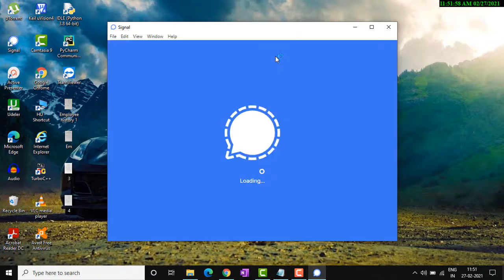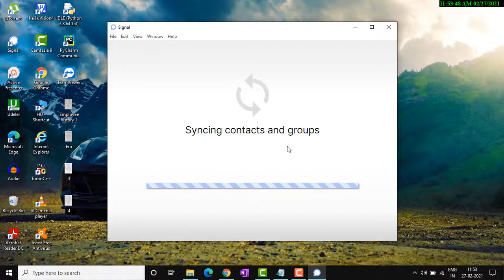How to Link Mobile Signal App to Windows Signal